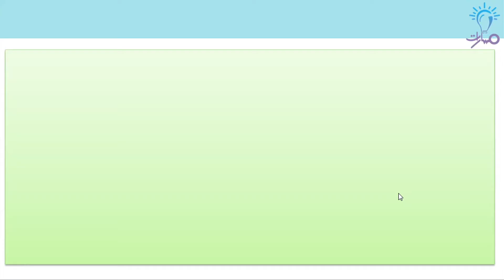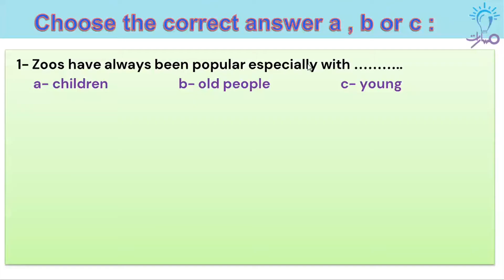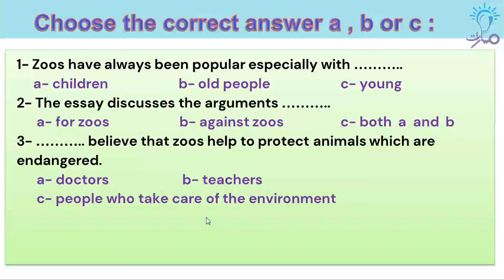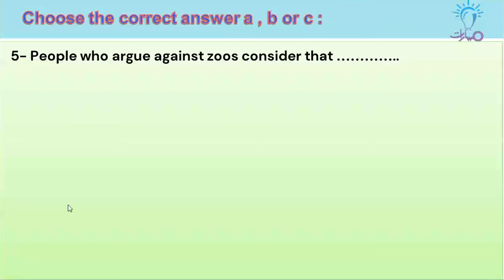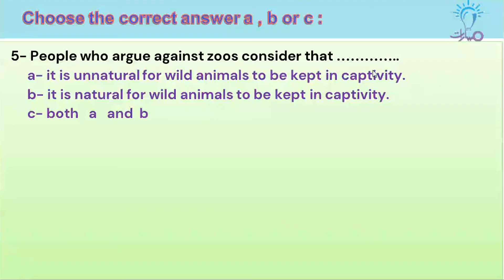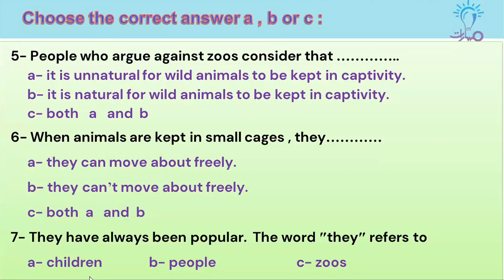مسارات-أ. منذرسعيد -بكالوريا- لغة إنكليزية -القسم الاول من تطبيقاتThe arguments for and against zoos